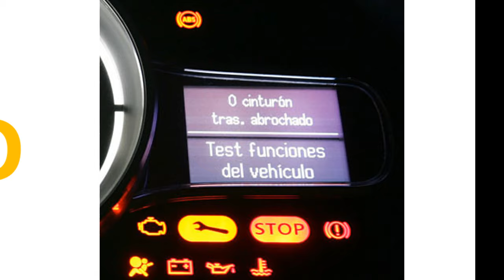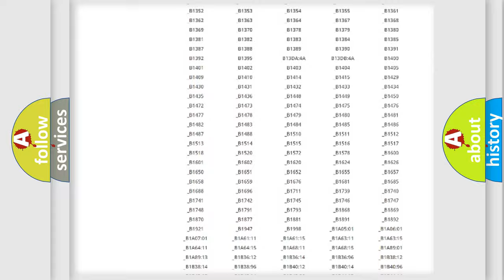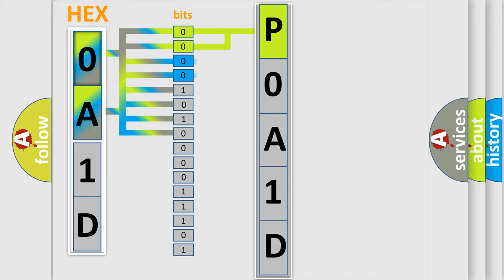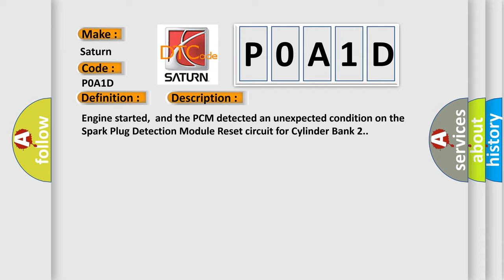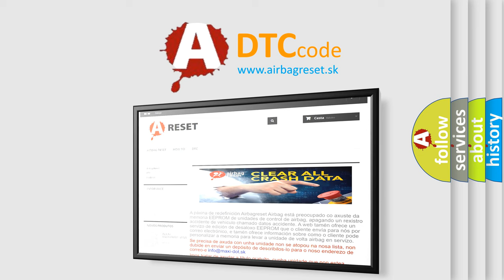DTC Saturn P0A1D Short Explanation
Contents:
0:21 Basic DTC analysis according to OBD2 protocol standard.
1:48 Insight into programming
2:58 A diagnostically understandable description of the Diagnostic Trouble Code
3:05 Basic error definition

Make:
Saturn
Code:
P0A1D
Definition:
Spark Plug Detection Module Reset Circuit Fault (Bank 2)
Description:
Engine started,and the PCM detected an unexpected condition on the Spark Plug Detection Module Reset circuit for Cylinder Bank 2.
Cause:
Spark Plug Detection Module circuit open or shorted to groundSpark Plug Detection Module circuit is shorted to system powerSpark Plug Detection Module is damaged or has failedPCM has failed